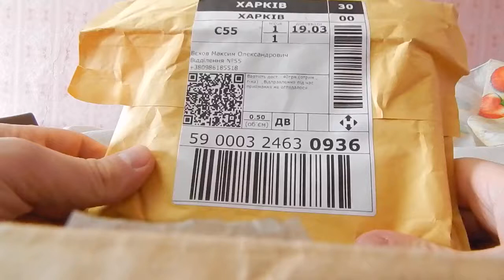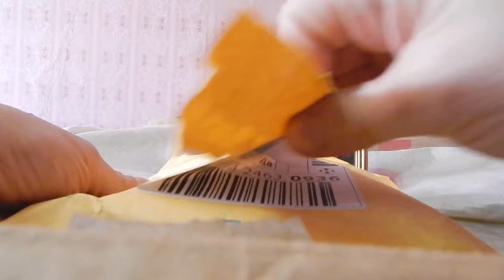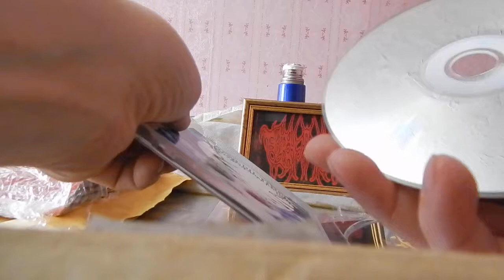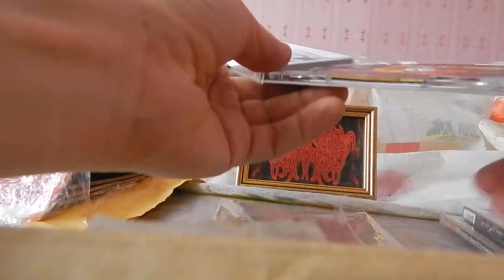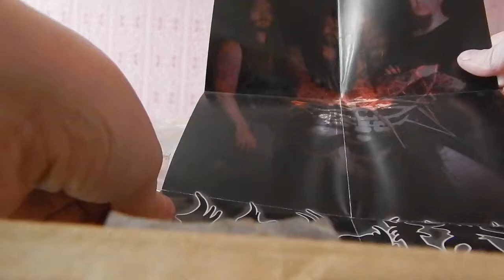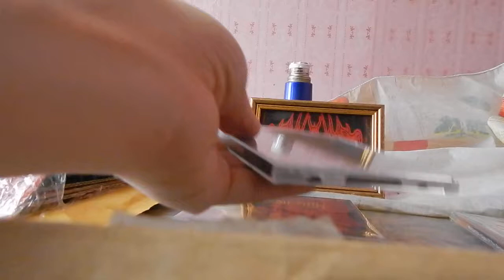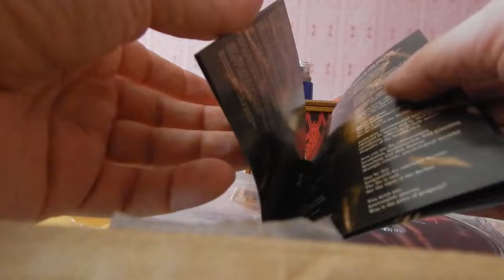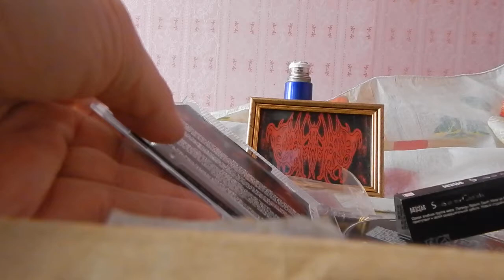TV Series, I, Real MetalHead (58 Series)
Digital Max Cinema Present. My Video. TV Series, I, Real MetalHead - Autopsy Of Premise (3 CD: BENEDICTION, DEICIDE, MASSACRA), March, 2018
T.O.R.N.A.P.A.R.T.